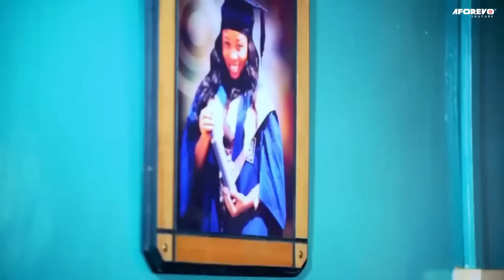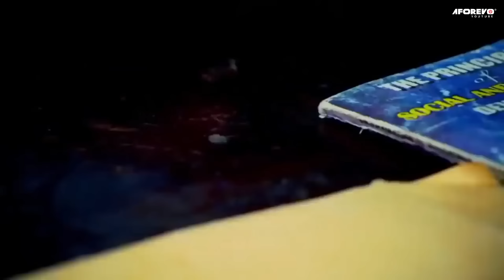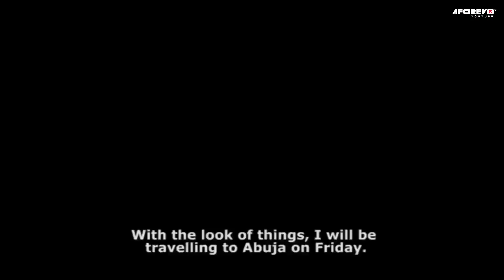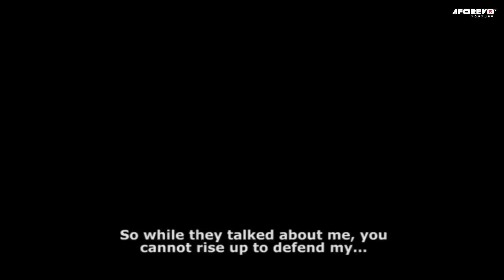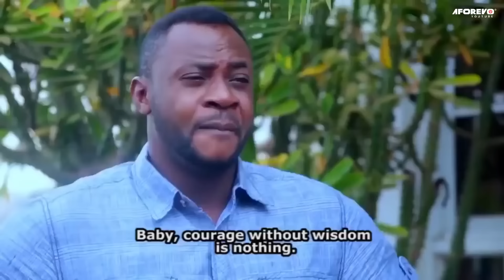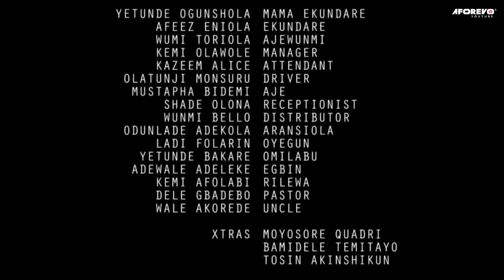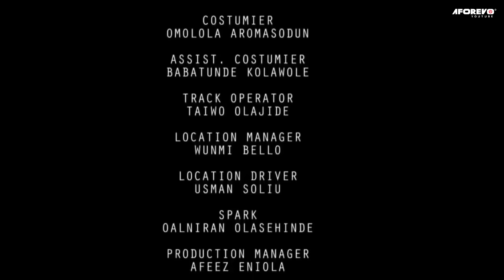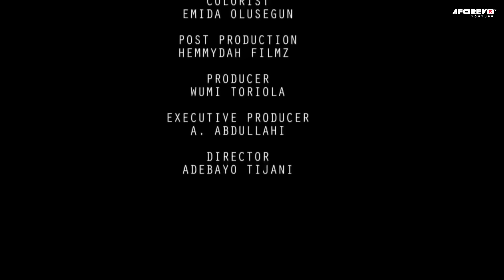KINIHUN AJENIRUN : LATEST UPLOADED YORUBA MOVIE STARRING GREAT YORUBA ACTORS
KINIHUN AJENIRUN is a movie that describes the way the society has a direct effect on the people in the kinds of life choices they make. this movie is an eye opener and a reveler of a lot of secrets that won tbe told on a normal day. people go through a lot for survival and this movie is a great indicator to it.